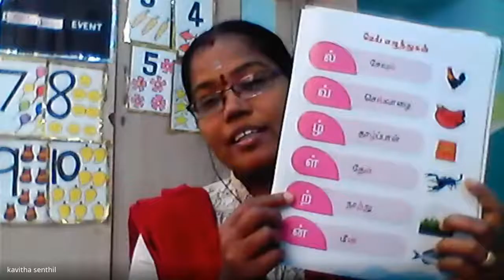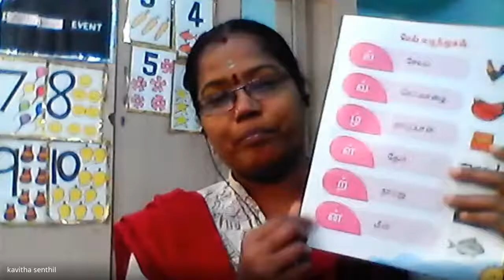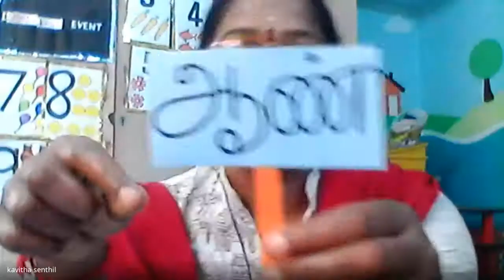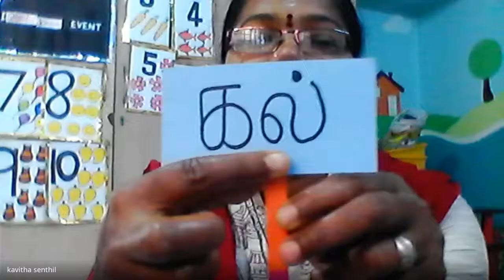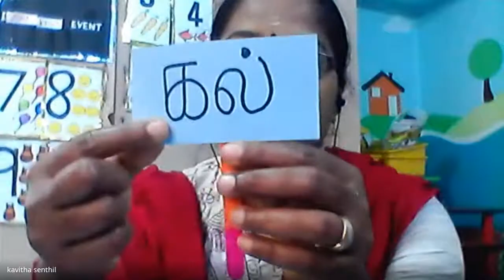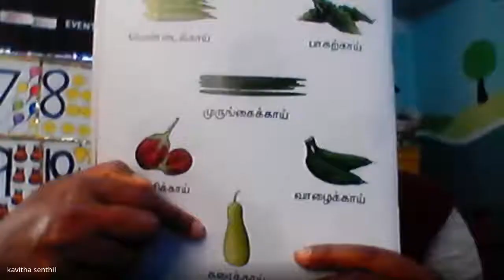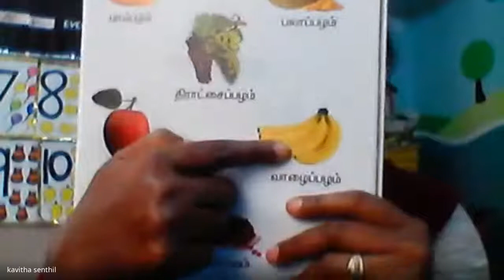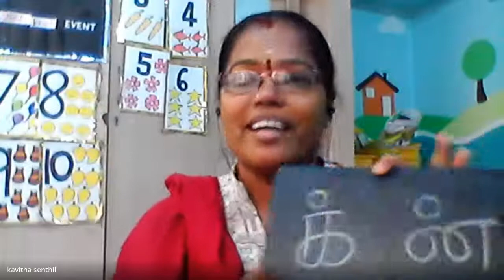Junior KG Tamil Session 39 2021 03 17 at 23 46 GMT 7